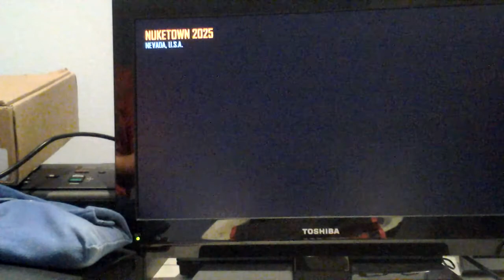Sorry guys this is 1 in the chamber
Some how my tablet messed up :(